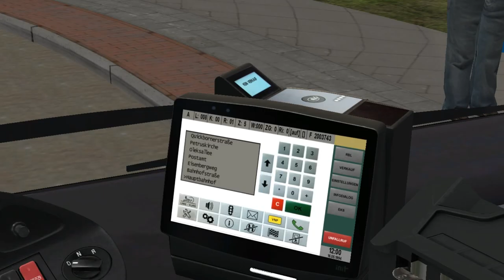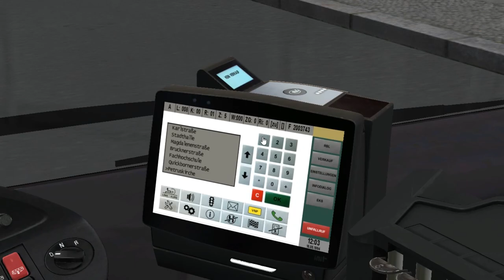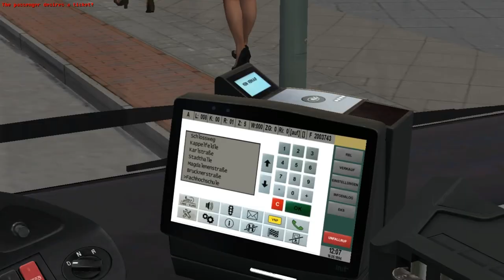MAN A37 Euro 6 '15 (3 d./ZF) on Liestal; Line: 8 --- Hauptbahnhof - Schlegelgrund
It's MAN A37 '15 with Euro 6 engine & 3 doors.